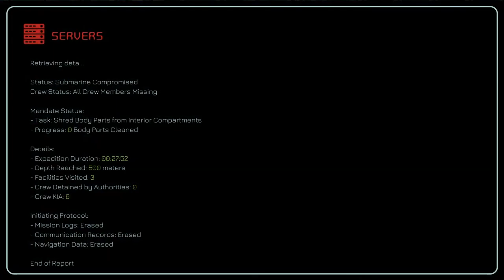I played Lethal Company UNDERWATER!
👻 Description:
This is the first time that we played the game Murky Divers! It is a game that is very similar to Lethal Company. Basically a mix of Subnatica & Lethal Company. It has terrifying deep sea monsters that try to eat you, as you search for scraps to bring back to the ship or submarine to sell. teehee idk 😱😂

🕹️ Game Played: Murky Divers

🔥 Plot Twist:
In the game of Murky Divers Constantly looking over your shoulder for sea monsters is a MUST. And with the Giant Starfish constantly after us we need to be on the move. Can we make it out ALIVE? 🏃‍♂️👀💥

👥 Team Spirit:
Our camaraderie is put to the ULTIMATE test as we face the UNKNOWN together, screaming our hearts out while trying to SURVIVE the horrors of the DEEP OCEAN!

🎥 Highlights:
Don't miss the heart-pounding jumpscares, nerve-racking moments, and our contagious CHAOS! Experience the FEAR with us!